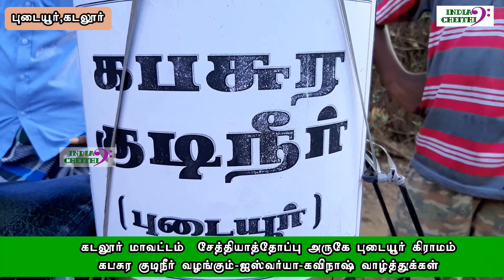கபசுர குடிநீர் வழங்கும் பள்ளி மாணவி பலரும் பாராட்டு